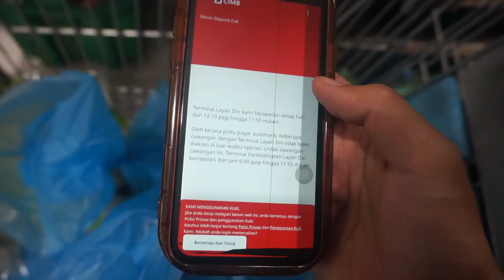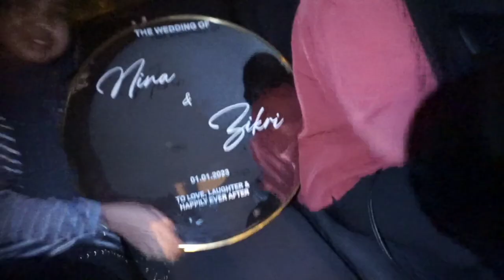VLOG Preparation Perkahwinan